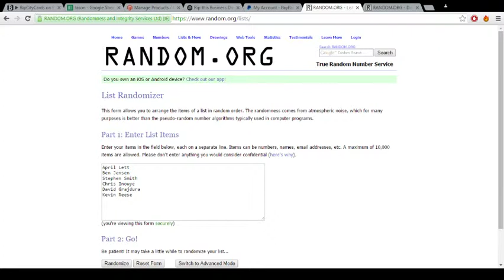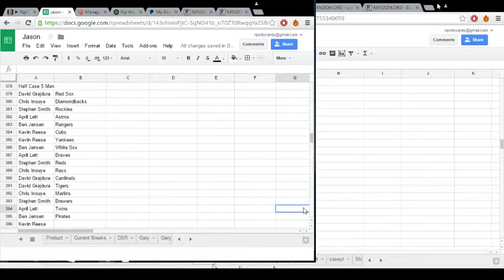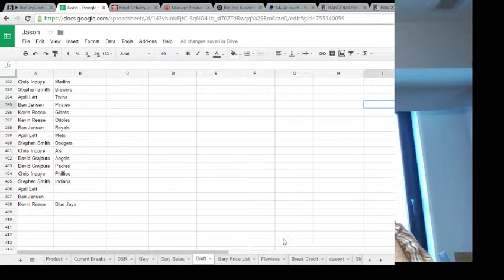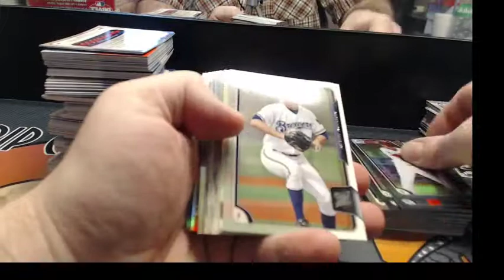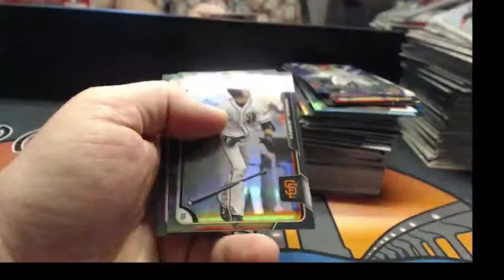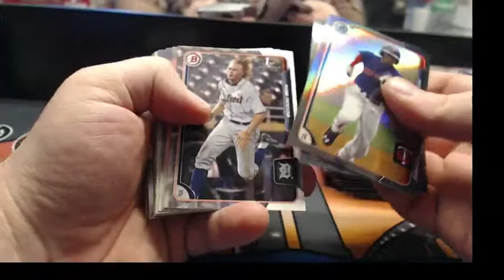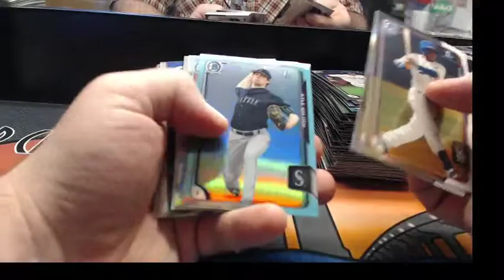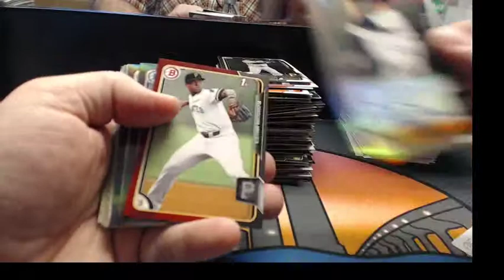2015 Bowman Draft ASIA Half Case 6 Man Draft